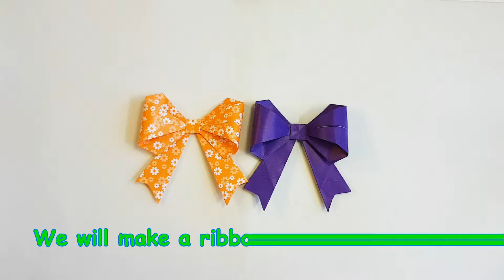Origami Paper Craft : Ribbon / Bow # 종이접기 : 리본 # How to make an Origami # Easy Tutorial !!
이해하기 쉽고 즐거운 종이접기 시간이 되길 바랍니다.
누구나 보면서 바로 함께 접고 만들어 가는 행복한 시간!!

Easy understanding!
Here is a tutorial on how to make an origami ribbon !
I hope you were able to make it!